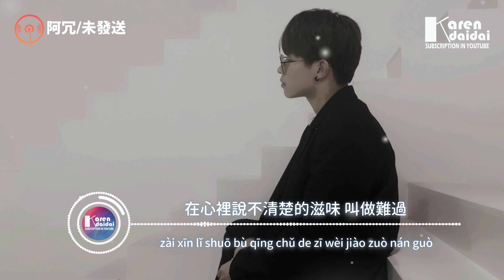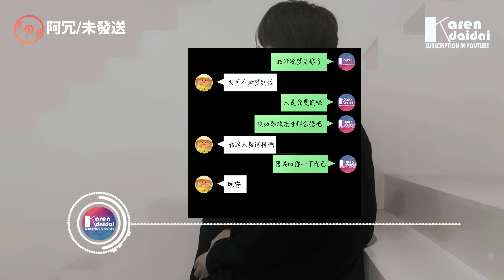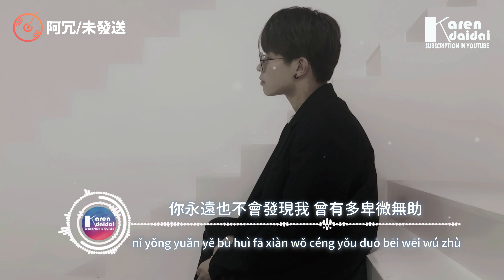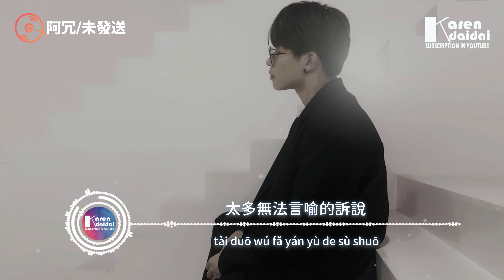阿冗 - 未發送「對話框裡的內容 我輸入刪除了再刪除，太多無法言喻的訴說 藏在屏幕裡我未發送。」【動態歌詞/Pinyin Lyrics】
阿冗 - 未發送「對話框裡的內容 我輸入刪除了再刪除，太多無法言喻的訴說 藏在屏幕裡我未發送。」
作詞 : 王友強
作曲 : 孫嘉凝
編曲：謝煒嵐、王圓坤
製作人：謝煒嵐、謝詠殷、王圓坤
鋼琴：謝詠殷、王圓坤
吉他、貝斯：陳麒元
配唱製作人：謝詠殷
錄音師：鄭兆麟
錄音棚：深圳神羽文化
和聲、和聲編寫：胡閣
人聲編輯：劉英、謝詠殷
混音、母帶工程師：鄭昊傑
監製：週洛
封面：蘇澤欣
製作公司：不要音樂
藝人統籌：黃路歡
OP、SP：不要音樂

我和你像陌生到一切無關
朋友圈連點贊也猶豫再三
不過是恢復原狀 我本來適合遺憾

我藏著好多的話想對你說
還沒開口就收到你的晚安
在心裡說不清楚的滋味 叫做難過

堅持了最不應該堅持的 一件事
動了最不應該動的心 愛一個人
或許這就是從心動到心碎的 全部過程

對話框裡的內容 我輸入刪除了再刪除
一個人的交流我 重複了又重複
你永遠也不會發現我 曾有多卑微無助

有關於你的世界 我逃避沒用全都沒用
太容易就原諒 每次心痛多心痛
太多無法言喻的訴說
藏在屏幕裡我未發送

太容易就原諒每次 心痛多心痛

    Photographer | 阿冗

   对话框里的内容，藏着太多无法言喻的诉说，屏幕前我未发送。 琴声起伏，将思绪拉入回忆之中，阿冗充满颗粒感的音色唱出那些明暗交织、纠缠反复的心绪，时而心酸时而暗淡，在旋律中上演一场充满心碎的告别，去说出那些未能出口的话。 从心动到心碎，或许我本来就适合遗憾。

00:00:00​ 阿冗 - 未發送
00:01:00​ (副歌/𝘾𝙝𝙤𝙧𝙪𝙨)